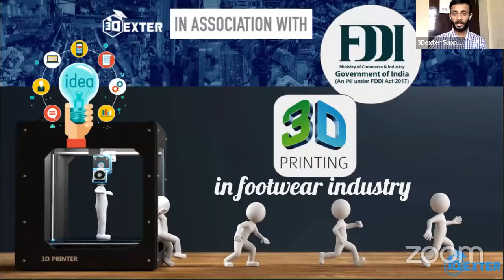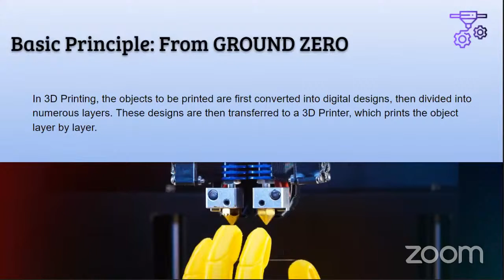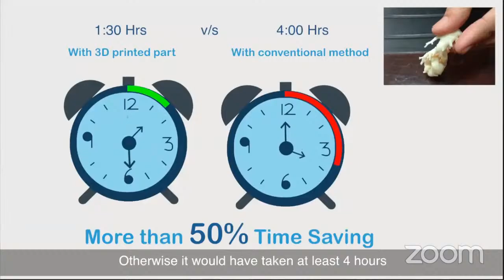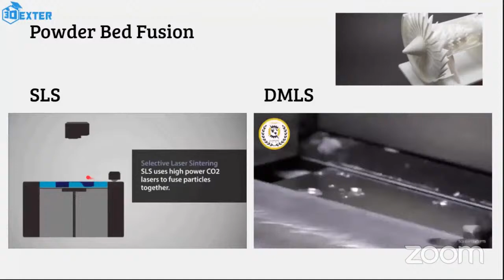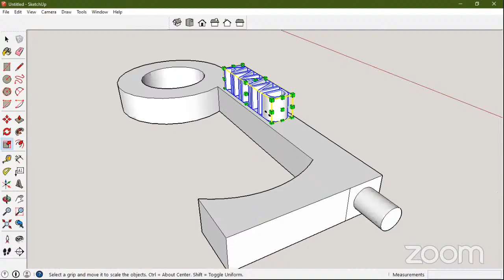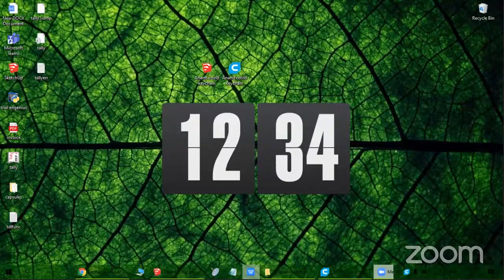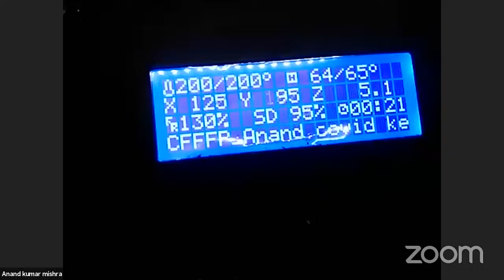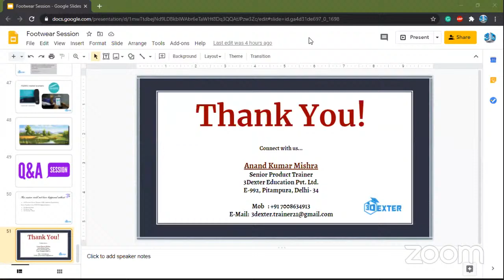3D Printing in Footwear Designing in Collaboration with Footwear Design and Development Institute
Above is just a glimpse of what the 3D Printing course is all about. For a more detailed course, you can register

About the Course:
3Dexter is one of the leading companies in providing 3DPrinting training to schools, colleges and professionals across India. 10,000+ students and professionals have been trained by 3Dexter Education in the past 3 years.
Unfortunately due to COVID Lockdown, people have not been able to access their institutions and further practice this futuristic skill. Hence looking at the current situation and the demand for learning 3DPrinting,3Dexter has brought it's certified course online for the first time, to benefit as many as possible.
Who can enrol:
1. School Students
2. College Students
3. Professionals
4. Start-up and Business Enthusiasts.

Above is just a glimpse of what the 3D Printing course is all about. For a more detailed you can register

We are trying to create a community of 3D Printing enthusiasts that are ready to uplift the industry in India. Join us now.